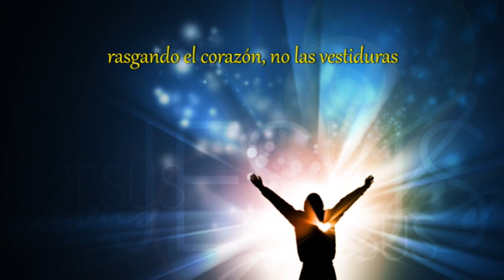Desafio Cuaresmal 2019: Dia 1 Rasguen los Corazones y no las Vestiduras.